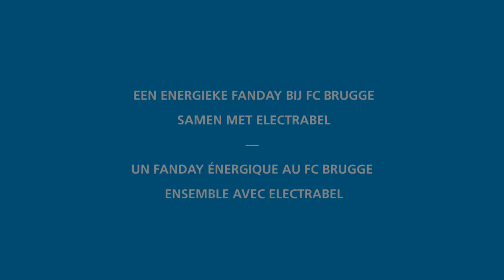Electrabel FanDay FC Brugge - Fan contest